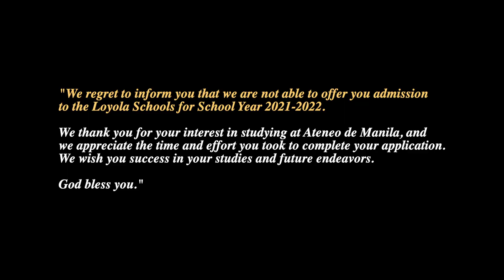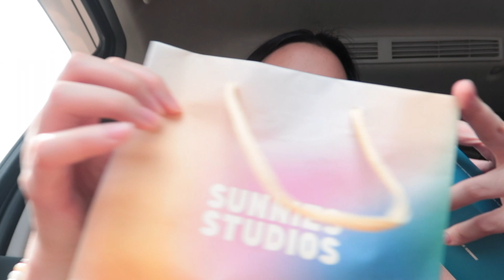campus tour at *THE* ateneo + met some FANS | 🌆 city girl series ep.3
lesson of the vlog: "just because it could've been different, doesn't mean it could've been better" (i saw this somewhere i just forgot)

i'll admit i love the ateneo campus and i practically grew up in UP town center but i am a Lasallian TO MY CORE! so i would like to say thank you ateneo for rejecting me. i'm kidding HAHAHAHHA.
love ya! -K